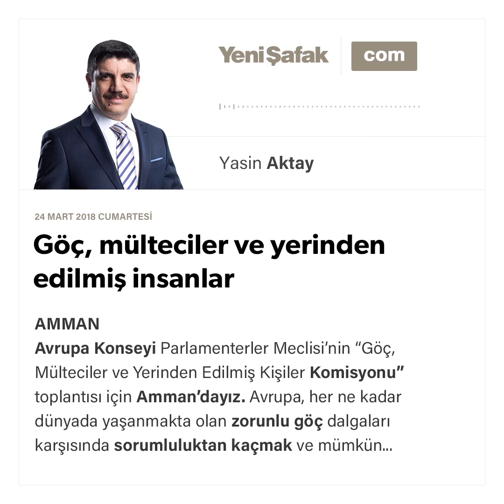Yasin Aktay - Göç, mülteciler ve yerinden edilmiş insanlar - 24.03.2018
AMMAN

Avrupa Konseyi Parlamenterler Meclisi'nin “Göç, Mülteciler ve Yerinden Edilmiş Kişiler Komisyonu” toplantısı için Amman'dayız. Avrupa, her ne kadar dünyada yaşanmakta olan zorunlu göç dalgaları karşısında sorumluluktan kaçmak ve mümkün mertebe göç dalgalarını sınırlarının dışında tutmak, gibi bir tutum benimsiyorsa da, konuya yabanca kalmamaya çalışıyor.